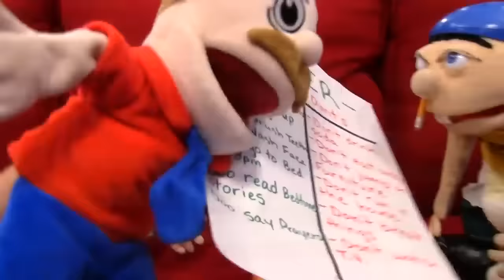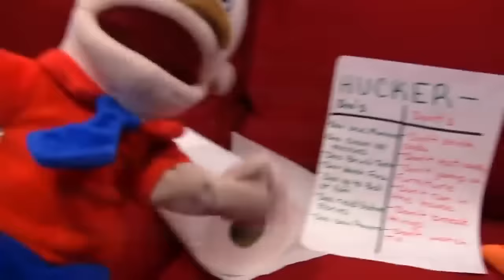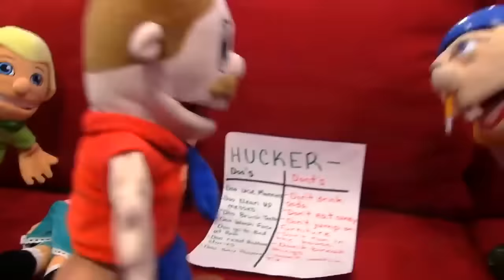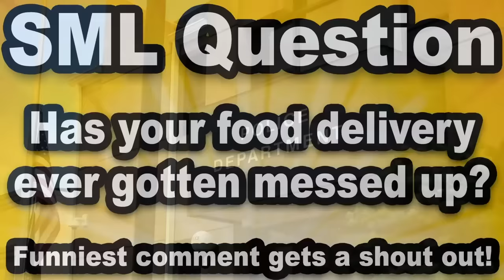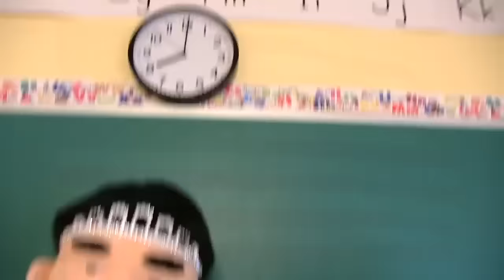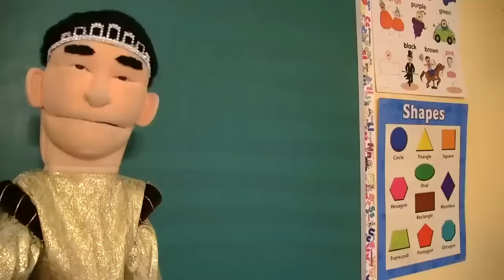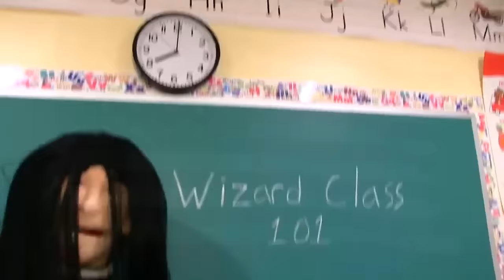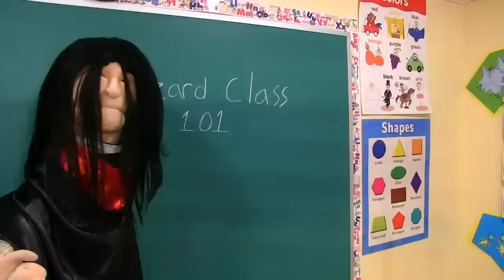SML Movie - Jeffy The Uber Eats Driver! - Full Episode